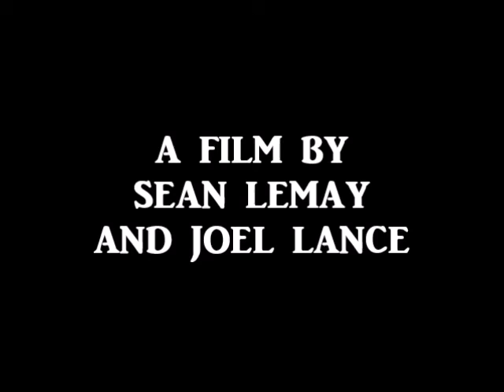SNEAK PEEK! First 10 Minutes of RABBIT HOLE (Low Budget Slasher Film I'm Making)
This is a special treat for all my subscribers to celebrate the 1st of October, my favorite month out of the year. This is a sneak peek at the first 10 or so minutes of the low budget horror flick me and my friends are making called Rabbit Hole. We've put a lot of hard work into this over the past few months, so please leave your feedback and let us know what you think of the film so far. We are hoping to premiere the finished movies on Halloween night. But we still have a lot of work to do so we'll just have to wait and see.

My friend Joel is helping me direct and make it, and also my friend Mike is helping out with acting and behind the scenes. You can check out Mike's YouTube channel right here, he also does movie updates and collection videos.